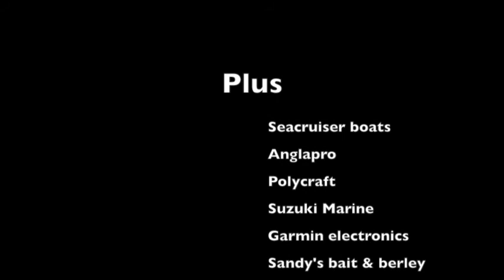How's the water clarity!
Some underwater footage on a beautiful clear day at Warrnambool.